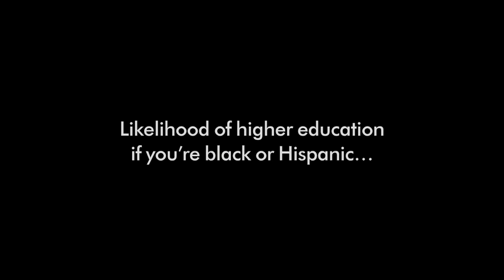Young Entrepreneurs at Haas: Teaching Students to Learn A Living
Young Entrepreneurs at Haas (YEAH) makes the pursuit of a college education a reality for under-resourced Bay Area youth. YEAH also helps Haas students to become business leaders who redefine what it means to do business by going beyond themselves.